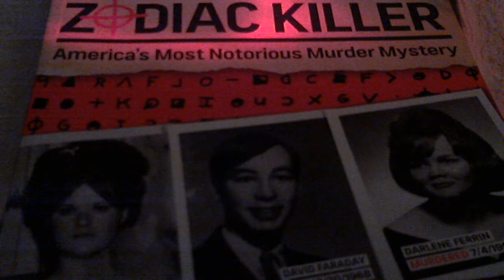THE ZODIAC KILLER BOOK BY PAT DWYER.